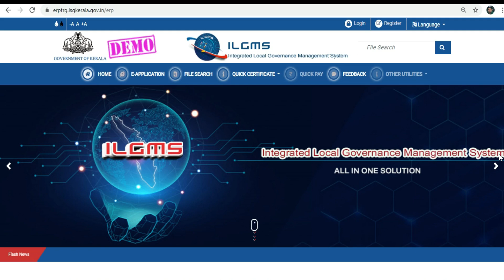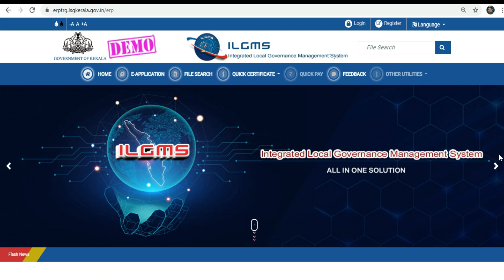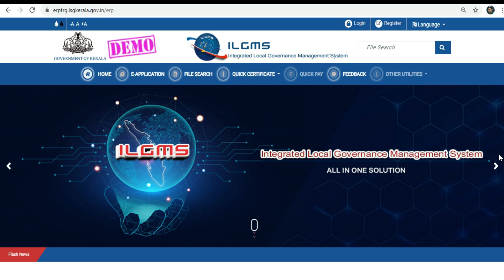ILGMS-CONTRA ENTRY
ILGMS-FINANCE MODULE TUTORIALS